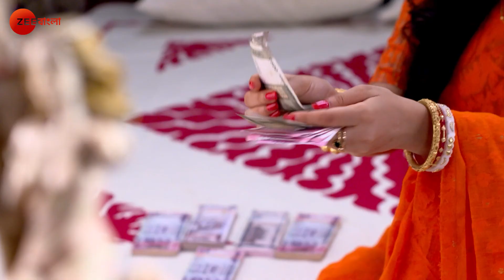Jibon Saathi - Ep - 231 - Full Episode - Sayan Karmakar, Indrani Dutta - Zee Bangla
When Subhash calls Jhilam, Bipin threatens him. Doyel is unable to accept Subhash's ill acts. Jhilam goes to meet Turna at the jail. When Sankalpa misbehaves with Jhilam, Turna threatens him.

Show Name : Jibon Saathi
Producer/Star Cast :

wo sisters who share an extremely close bond find themselves at odds when both of them desire the same thing, eventually turning into bitter enemies.